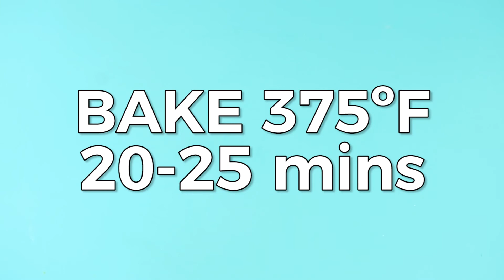Homemade Pop Tarts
This video was created for HealthyWay, an open discussion community about health, fitness, well-being and sustainability. They are committed to creating content that inspires, produces depth and gives perspectives that don't exist elsewhere. HealthyWay journalists are impassioned writers and editors, contributing to the ongoing conversation about self-improvement, mental well-being, and bettering the environment.